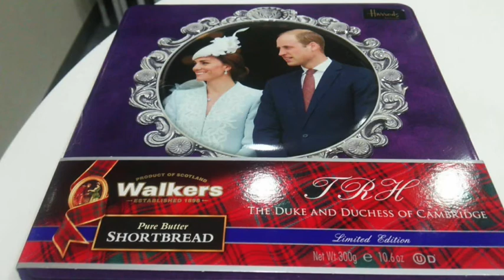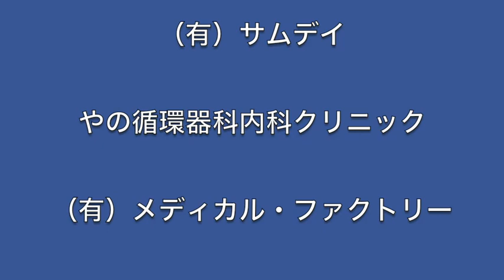金尾よしろうの音楽魂（2018.1.26放送分）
提供
　　J.A.N. Fine Art
　　（有）サムデイ

08:35頃　M1　陽のあたる坂道
24:34頃　M2　Walkin’ on the street
30:58頃　M3　Crying in the heart   高橋マコト
41:05頃　M4　Riverside my home town
52:03頃　M5　不良中年のススメ